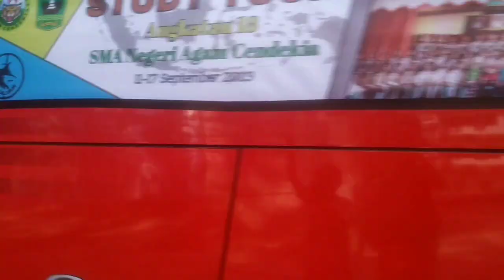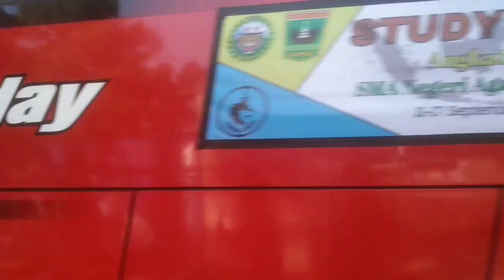HUNTING BUS TELOLET #2 - Adwa Vlog